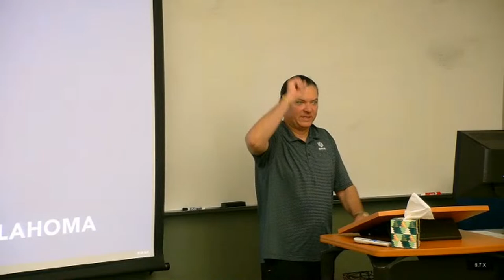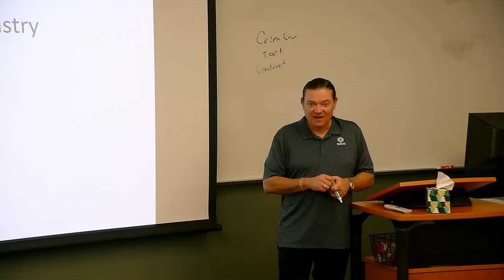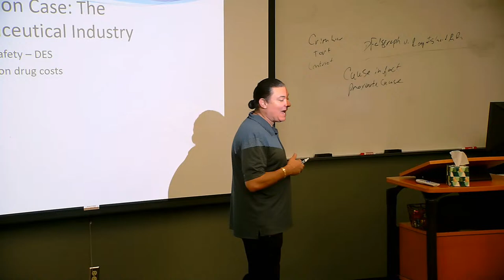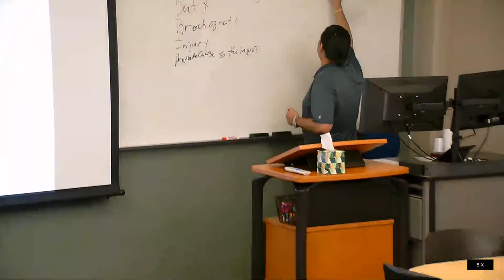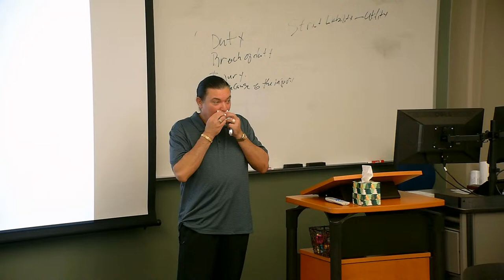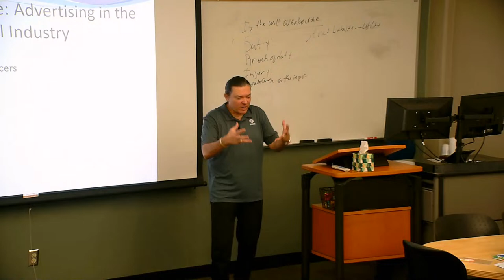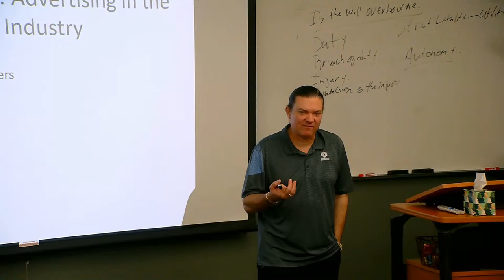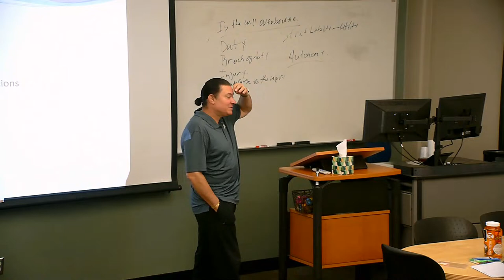Marketing Ethics - Ethics and the 4 Ps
An overview of the ethics in product, price, place, and promotion.